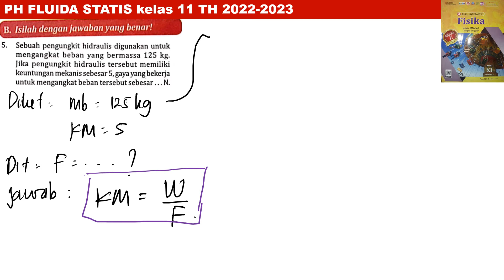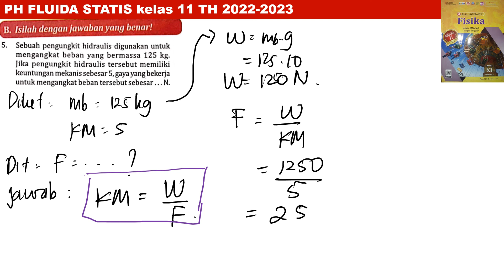PH FLUIDA STATIS essai B no 5 intanpariwara 2022 2023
sebuah pipa pitot yang dilengkapi manomter raksa ( rho raksa = 13,6 gram/cm^3) digunakan untuk mengukur kelajuan aliran gas  ( rho gas = 0,004 gram / cm^3). apabila beda tangki kaki manimeter 1 cm, kelajuan aliran gas tersebut adalah